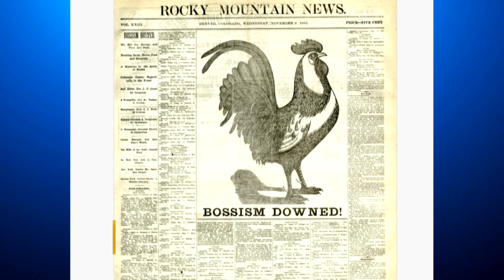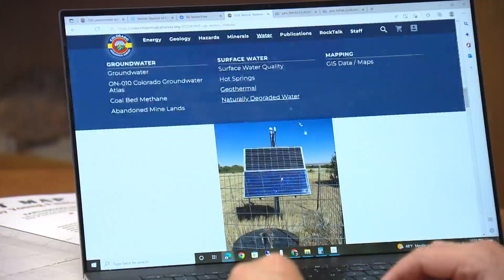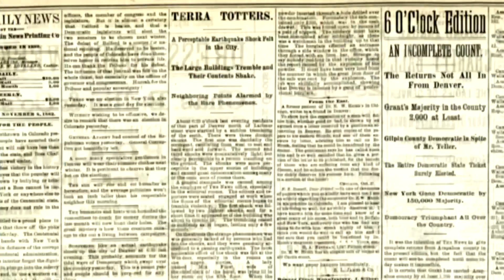Researchers tracking massive earthquakes in Colorado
Experts are continuing to track earthquakes throughout Colorado.